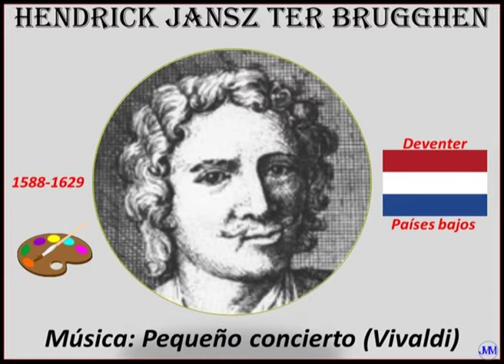Ter Brugghen, Hendrick Jansz (1588-1629) Deventer (Países Bajos) Música: Pequeño concierto (Vivaldi)